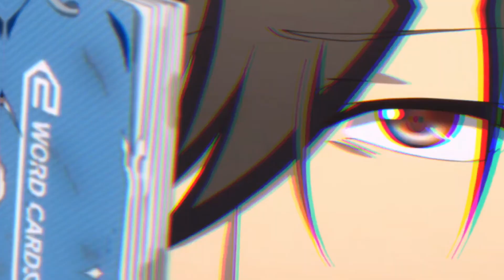Yuu Otosaka - Charlotte [ AMV] [Dangerous]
[Bass Boosted]

{Artist: NEFFEX }